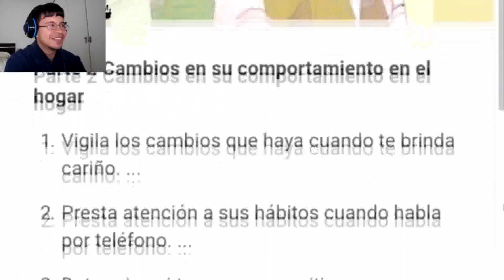EL ULTRA INSTINTO DE VERGETA | Yunaiker | Video Reaccion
Parodia dragon ball super: el ultra instinto de vergeta